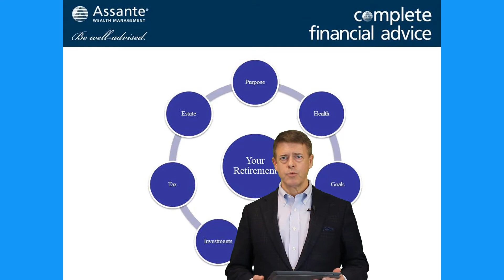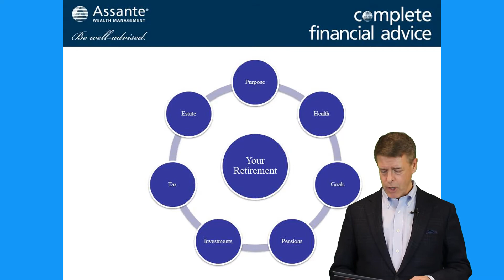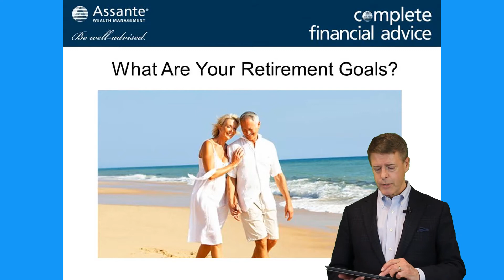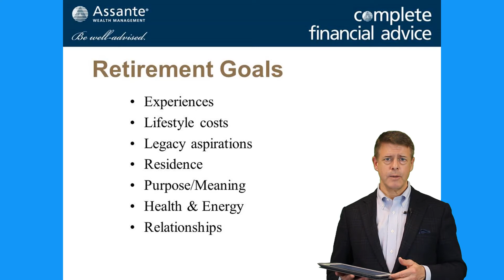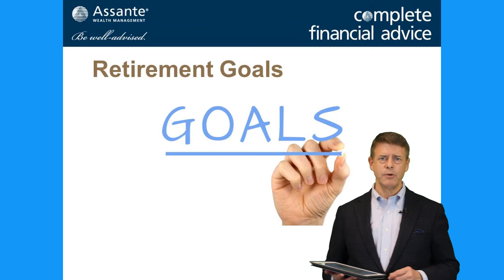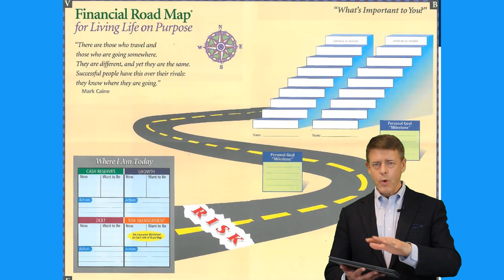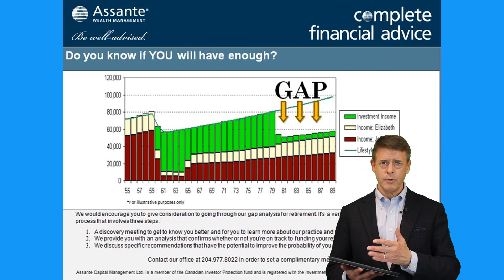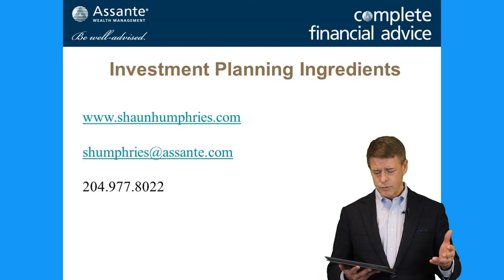Retirement Goal Planning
Having clarity on your retirement goals is a critical first step to constructing an effective retirement plan.

In this video, Shaun Humphries of Humphries Wealth Group with Assante Capital Management Ltd.  reviews some key considerations in the goals clarification process.